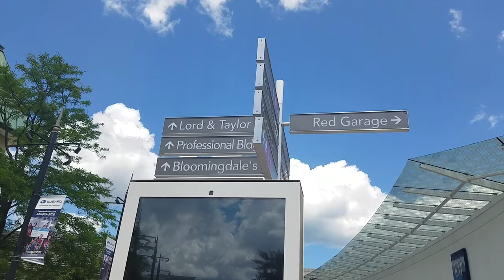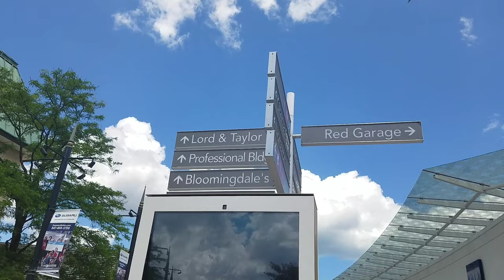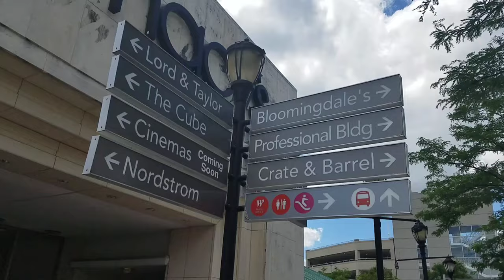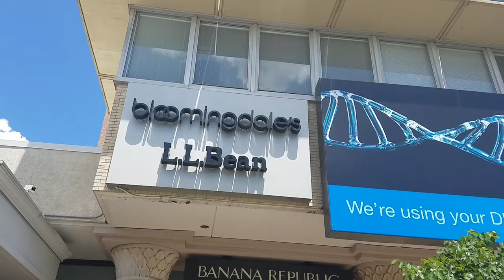Non Dead Mall: Westfield Old Orchard - Skokie, Il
A premier open air mall located in the heart of the north shore, it is owned by the Westfield Group.